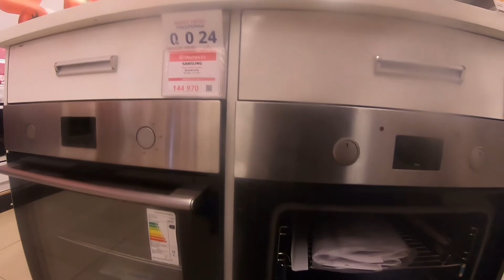поймала мужа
магазин мечта
магазин ТДС